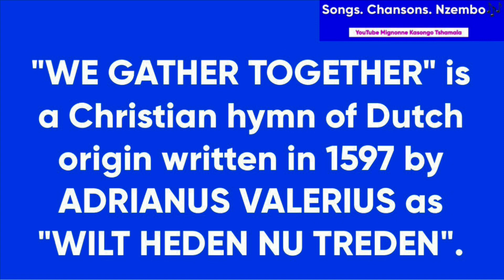HOW TO ACTUALLY SING "WE GATHER TOGETHER" | ENGLISH SONG | YOUTUBE MIGNONNE KASONGO TSHAMALA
We gather together to ask the Lord's blessing; He chastens and hastens His will to make known. The wicked oppressing now cease from distressing. Sing praises to His Name; He forgets not His own.

Beside us to guide us, our God with us joining, Ordaining, maintaining His kingdom divine; So from the beginning the fight we were winning; Thou, Lord, were at our side, all glory be Thine!

We all do extol Thee, Thou Leader triumphant, And pray that Thou still our Defender will be. Let Thy congregation escape tribulation; Thy Name be ever praised! O Lord, make us free!

"WE GATHER TOGETHER" is a Christian hymn of Dutch origin written in 1597 by ADRIANUS VALERIUS as "WILT HEDEN NU TREDEN".

Welcome to Songs TV! Sing songs with me today 🎼. It’s good to sing songs and watch music videos to continue learning languages.